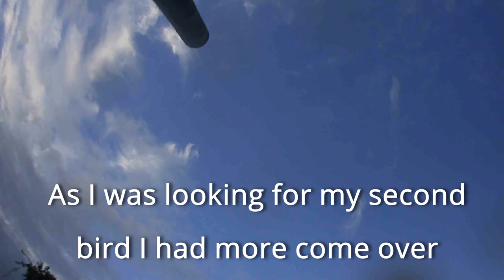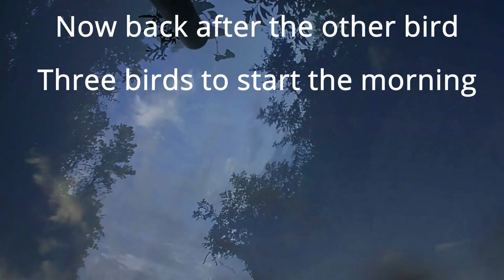2022 Dove Hunt-Opening Day in Georgia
Well the dove field paid off this year for the Georgia dove season opener on September 3, 2022. Our only issue is that we only had three guns trying to cover five acres. A couple more guns would have been nice. The morning shoot started at 7:30 and we stopped at 10:30. It was humid and hot. I could not stop sweating for the first hour. In fact during the mid-day break I took a shower and changed clothes because I was soaking wet from the sweat. Personally, I did not limit out, but that is my fault for missing so much. For the day I shot 55 shells and got 13 birds so that is about 4 shots per bird. I increased my odds by using the single shot .410 for a bit during the evening shoot where I shot five rounds with it and got 2 birds. One my friends left the field from the morning shoot a little early because he had 14 birds and wanted to shoot in the afternoon as well. He did get his limit with one additional bird in the afternoon. My other friend got 8 birds during the morning shoot and 5 in the afternoon for a total of 13 birds for the day. I picked up 3 in the afternoon adding to my 10 from the morning shoot. In all we had 15 + 13 + 13 for a total of 41 birds. The morning shoot was fast with and a lot of birds coming in. The evening shoot was not near as fast and furious, but we still were able to get a few more birds. The video footage is not that great with the camera I was using. Also at the end of the video I have a five gallon bucket full of hulls, we did not shoot them all on this opening day. This is three years worth of hulls and in the past we had five guns in 2020 and nine guns in 2021 on the opening days of those years. It just looks funny having a bucket full of hulls next to the 32 birds from the 2022 morning shoot. Me and one other friend went back Monday 9/5/22 and shot from 7:30 to 10:30. We only picked up 10 additional birds (5 each) and both of our shooting skills was off. I missed a lot on that morning. One other thing. My friend shot a pigeon in addition to the 5 dove he got. We'll have to see how pigeon tastes.